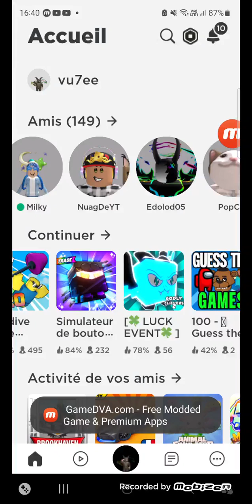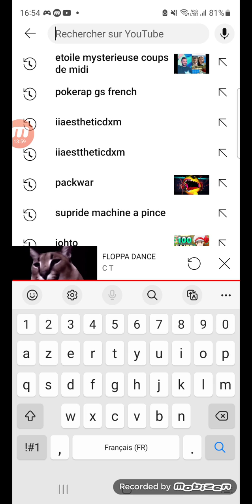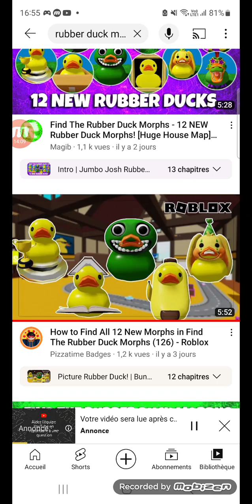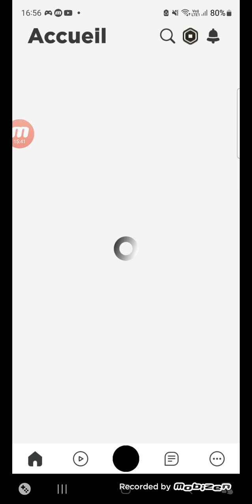find the rubber duck morphs partie 1 zone fantasy